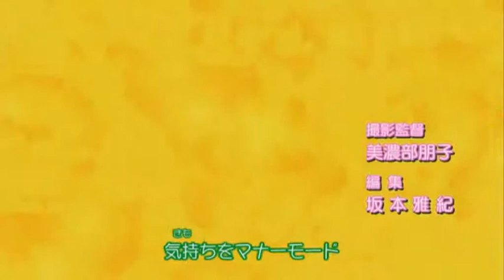Yumeito patiserie professional(opening)